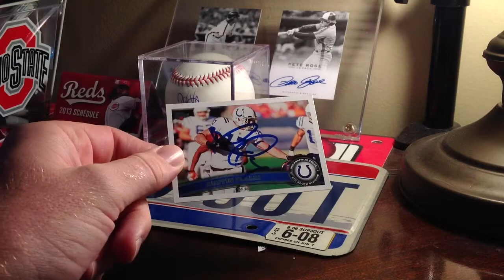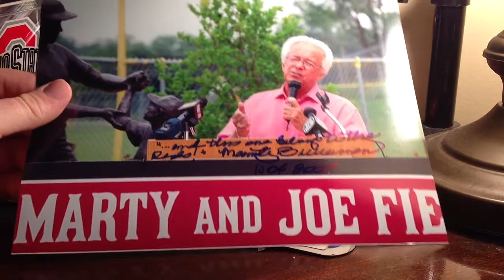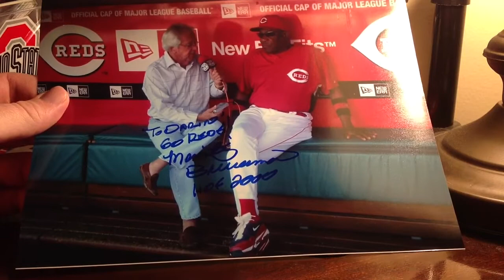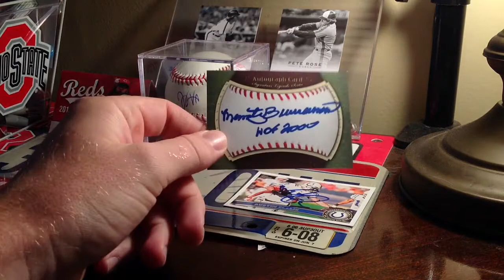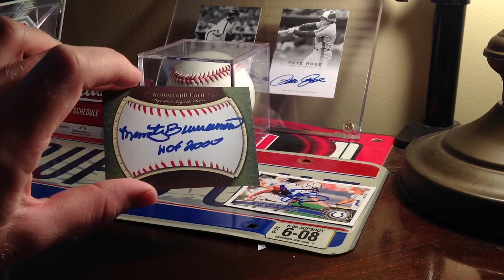Autographs TTM Recap 2/25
I am an autograph collector mainly for the Reds and Buckeyes.  Check out what I got in today!